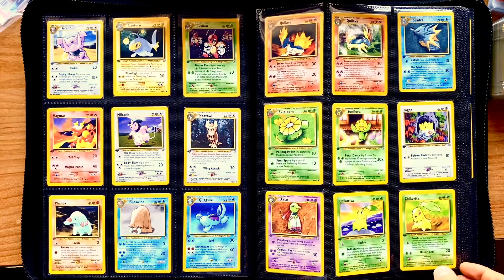Pokemon Neo Genesis Complete Set Flipthrough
Neo Genesis introduced the Johto series Pokemon to the TCG. It included fan favorites such as the Johto starters and Lugia.